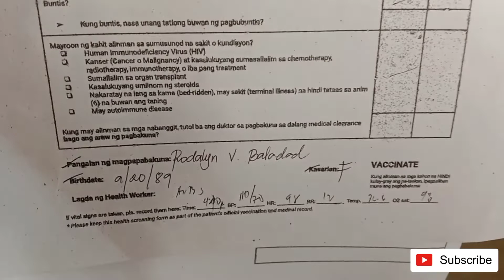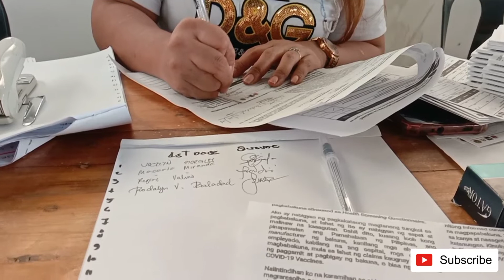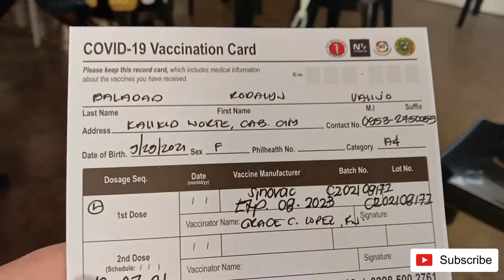FIRST DOSE VACCINE SINOVAC MUNICIPAL OF CABANATUAN CITY NUEVA ECIJA...,